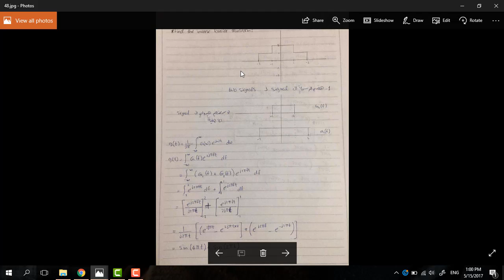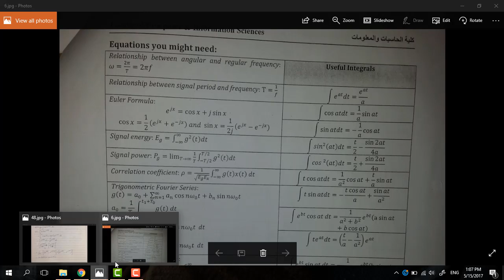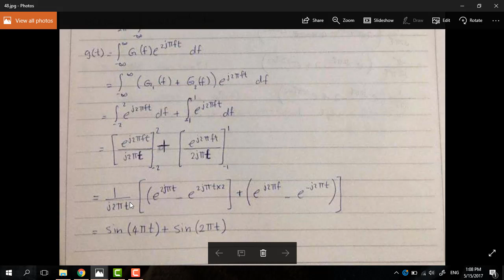inverse fourier transform example 1